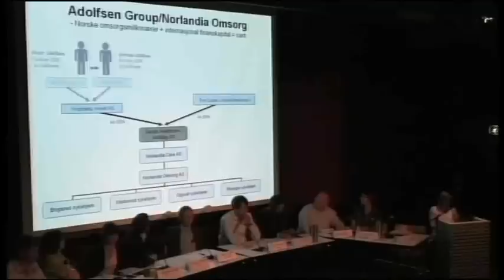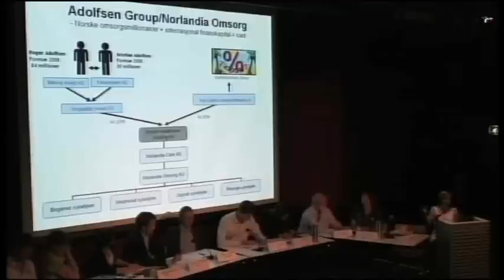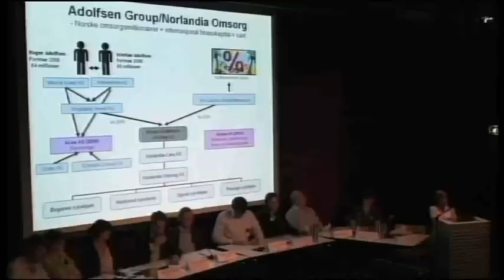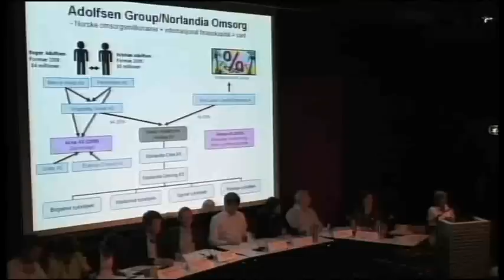Politikerdebatt - Linn Herning - For velferdsstaten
Oslopolitikerne utfordres før valget. Linn Herning, en av tre debattinnlegg, viser hvordan kommersialiseringen i velferdsordningene domineres av store multinasjonale selskaper, ofte med eiere i skatteparadis.